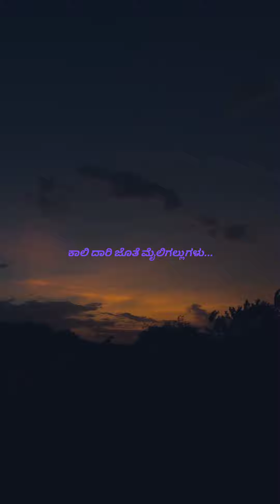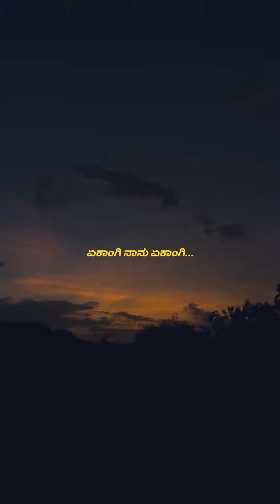yekaangi | First Rank Raju | Kannada Lyrical video